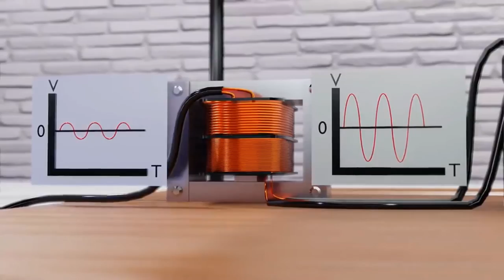Ik kocht een Tesla coil - nutteloos of cool?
Mijn eerste coole, maar nutteloze aankoop van 2023 is deze Tesla coil. Leuk om even met te experimenteren en te spelen.

Ik krijg een kleine commissie bij gebruik van bovenstaande links als je iets aankoopt in de webshops. Het kost niets voor jou, maar het helpt mij wel in het maken van nieuwe video's.

All videos published to the eDavy YouTube channel were made/produced with permission from the company's respective PR firms and are copyright. Products or samples were sent to us directly to showcase on this channel. Linking or embedding eDavy content is allowed and encouraged but you may NOT download or publish our videos to your own channel or website without our expressed permission in writing.